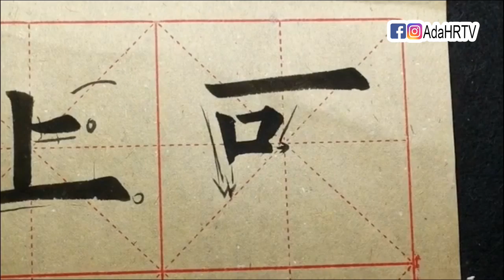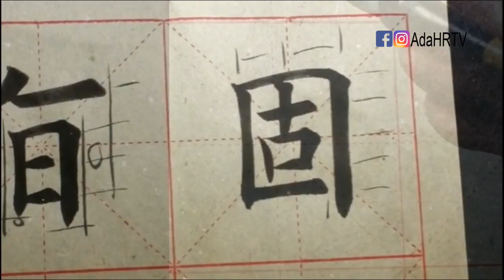【書法教學】歐陽詢楷書楷書入門︱初學者如何臨寫《九成宮醴泉銘》技法精講示範教學 #1︱楷書基本筆法︱楷書基本点画︱書法 “Chinese Calligraphy” 【AdaHR】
《九成宮》全碑帖逐字示範：完整覆蓋1200字，無一遺漏。涵蓋了楷書中常見的各種結構和筆法。通過臨寫，我們可以全面提升自己的楷書水平。

書法教學 │ 如何打好書法基礎？

● 如果想在學寫毛筆字的路上走得順暢長久，戒掉這些書法陋習，學書法才不會浪費時間！

● 行書是楷書的流動寫法，與楷書比較，行書從造型到用筆都有自己的特點特徵。總結出了7個行書學習的路徑和方法，期冀對學書者有一定的裨益。

● 落款是書法創作不可或缺的組成部分，但很多人不懂書法落款。導致在創作作品時在落款上出現很多錯誤。影響作品的整體水平，甚至貽笑大方。

● 很多人形容書法純熟的人筆法「游刃有餘」，好像毛筆就是自己的手，如何讓手中的毛筆，聽你的話。

書法的關鍵字 Chinese Calligraphy's Keyword